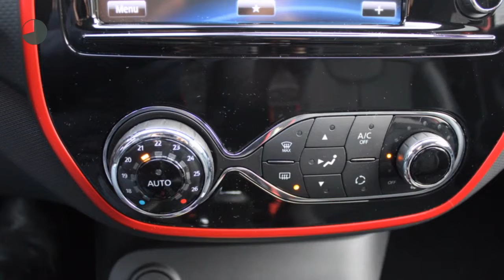Renault Captur TCE 90pk Xmod (LEER!!.R-link/Climate/Stoelverw./Camera)